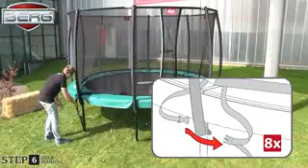BERG Safety Net Deluxe assemble video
An awesome product for your children with amazing quality be sure to check out our

Also follow LittleHappyToys on Instagram.

LittleHappyToys Email adress:
Get in touch if you wish to place an order.
Call Us Free: 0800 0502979